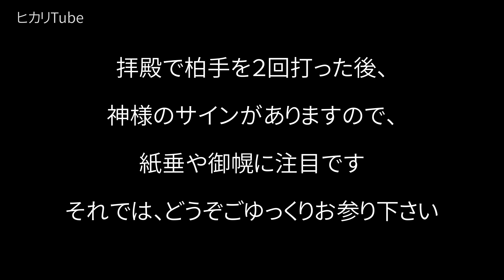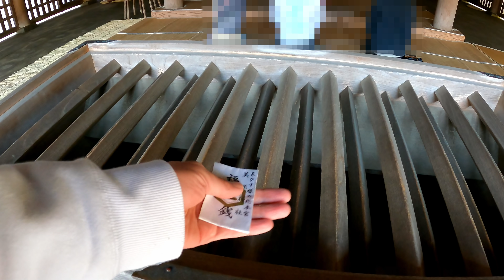【美保神社】※見た人限定！ゑびす様の恩恵でなぜか金運が良くなります｜遠隔参拝#38｜Miho Shrine Japan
【4/7 美保神社祭】豊作をお祈りする春大祭
拝殿に憑いた時、太鼓が鳴り響き御祈祷が始まります
参拝の柏手を２回打った後、神様のサインがありました
美保神社は事代主神（ゑびす様）と美穂津姫命の二柱をお祀りしてます
ゑびす様の総本宮としても知られており、とても金運にご利益があります

2度目にお賽銭箱に収めるのは「福種銭」です
福種銭（ふくたねせん）とは、ご祈祷された10円玉（新硬貨）が
入っており、持ち帰って財布のお金と一緒に使用すると、
世の中に福の種を撒き、廻り廻って自分に大きな福となって帰ってきます
この福種銭をお礼を包みお返ししました
現在この福種銭を受けることが出来なくなっています
新硬貨の入手が困難とのことですので、いつか再開したときに
またお受けしたいと思っています

皆様の願いが届きますよう神様にお願いしました
どうぞごゆっくりお参り下さい
皆様のご開運を心よりお祈り致します

■美保神社（みほじんじゃ）
■島根県松江市美保関町美保関６０８